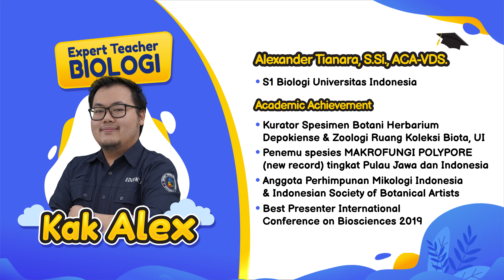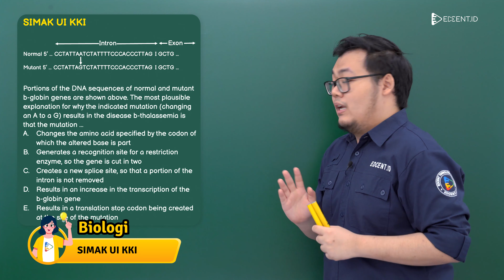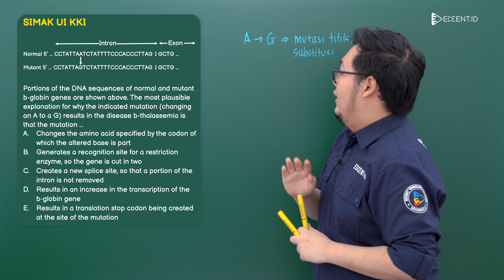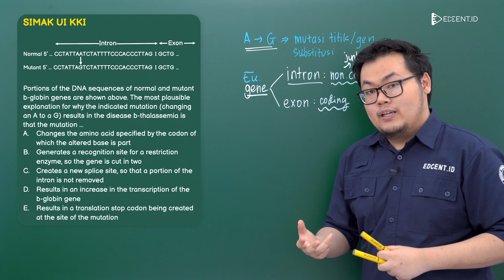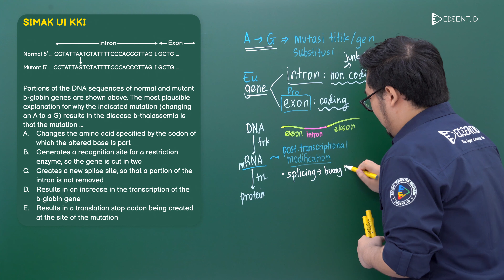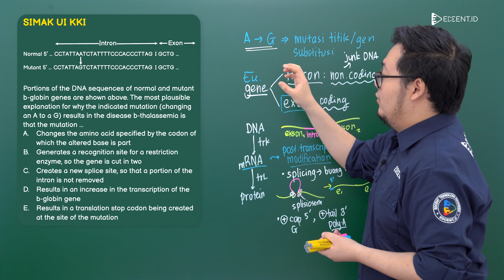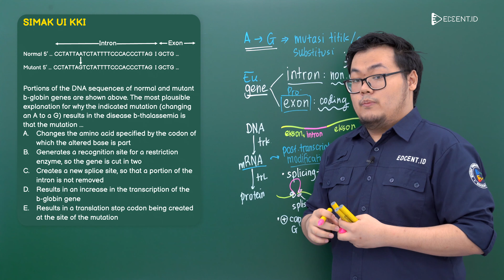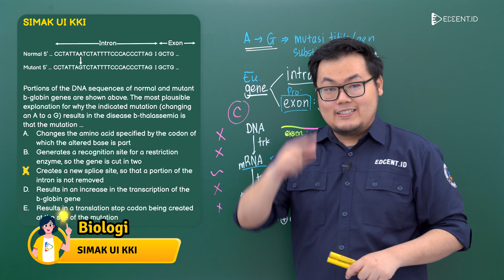PEMBAHASAN SOAL SIMAK KKI UI 2019 - NATURAL SCIENCES BIOLOGY - Part.3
Halo Sobat Edcent!
Kamu mau jadi mahasiswa UI 2022? Kalau iya, ayo maksimalkan persiapan kamu mulai dari sekarang!

Di video ini kita bakal membahas soal asli SIMAK KKI UI dengan mata pelajaran Biologi bareng Kak Alex tutor Biologi Edcent.id dengan topik Substansi Genetik.
Semoga penjelasannya baik secara konsep maupun trik dapat membantu kalian dalam menghadapi soal SIMAK UI 2022 ya!

Sebelum menonton Pastikan juga kamu sudah menonton video-video sebelumnya terkait dengan Pembahasan Soal UTBK SBMPTN 2020, Pembahasan Soal UTBK SBMPTN 2021, Pembahasan Soal UTBK SBMPTN 2019. Masing-masing Soal UTBK kan ada Subtest nya, nah kamu harus memastikan juga belajar dari subtestnya seperti Bidang saintek UTBK adalah Pembahasan Soal UTBK SBMPTN Fisika, Pembahasan Soal UTBK SBMPTN Kimia, Pembahasan Soal UTBK SBMPTN Biologi, Pembahasan Soal UTBK SBMPTN Matematika, atau bidang Pembahasan Soal Soshum seperti Pembahasan Soal UTBK SBMPTN Ekonomi, Pembahasan Soal UTBK SBMPTN Sejarah, Pembahasan Soal UTBK SBMPTN Geografi, Pembahasan Soal UTBK SBMPTN Sosiologi, kurang lengkap jika kamu belum membahas tuntas Soal UTBK SBMPTN TPS Bidang Kemampuan Kuantitatif, Soal UTBK SBMPTN TPS Bidang Kemampuan Penalaran Umum, Soal UTBK SBMPTN TPS Bidang Pengetahuan dan Pemahaman Umum, Soal UTBK SBMPTN TPS Bidang Kemampuan Memahami Bacaan dan Menulis . Selain persiapan UTBK kamu juga harus mempersiapkan Soal Ujian Mandiri seperti SIMAK UI dan UM UGM. Nah terkait persiapan SIMAK UI 2022 yang sebentar lagi akan dimulai, apa saja yang harus dipersiapkan? kamu cukup mempelajari Materi Pelajaran SIMAK UI yang sering keluar di SIMAK UI dan juga kamu setidaknya sudah harus mempersiapkan latihan soal-soal ujian SIMAK UI tahun sebelumnya, minimal kamu harus latihan soal 5 tahun terakhir yaitu Soal SIMAK UI tahun 2021, Soal SIMAK UI tahun 2020, Soal SIMAK UI tahun 2019, Soal SIMAK UI tahun 2018, Soal SIMAK UI tahun 2017, Soal SIMAK UI tahun 2016, dan Soal SIMAK UI tahun 2015. kamu juga harus mempersiapkan Ujian Mandiri seperti UM UGM, UM Undip, atau SMUP Unpad. Persiapan apa yang harus kamu lakukan untuk menghadapi UM UGM (UTUL UGM), kamu harus mempersiapkan berupa pembahasan materi yang sering keluar di UM UGM dan tips menghadapi soal UM UGM. selain itu, kamu juga harus mempersiapkan latihan soal UM UGM dengan maksimal, mulai dari tahun berapa saja soal UM UGM yang harus kamu persiapkan? yang pasti kamu harus mempersiapkan latihan soal 5 tahun terakhir, seperti: Pembahasan Soal UM UGM Tahun 2021, Pembahasan Soal UM UGM Tahun 2020, Pembahasan Soal UM UGM Tahun 2019, Pembahasan Soal UM UGM Tahun 2018, Pembahasan Soal UM UGM Tahun 2017, Pembahasan Soal UM UGM Tahun 2016. Pada video selanjutnya, kita akan membahas mengenai apa saja kisi-kisi utbk dan SIMAK UI 2022

dan nyalain notifikasinya biar ga ketinggalan video-video pembahasan menarik lainnya!